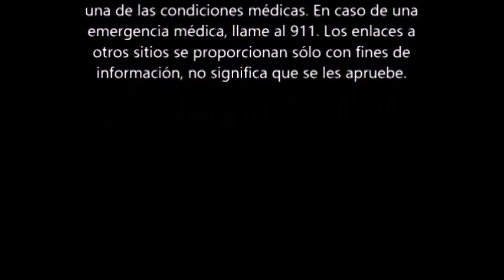TELARQUIA PRECOZ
Voz
Dr. Ángel L. Sénquiz Ortiz

particulares.